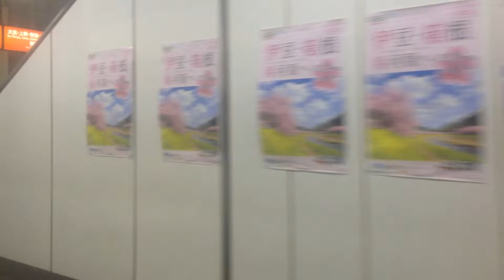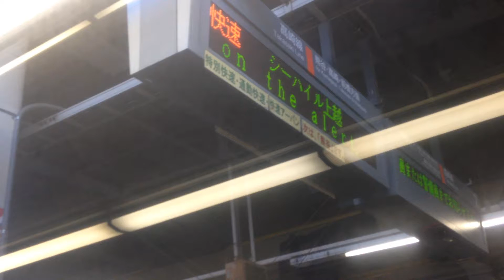快速 シーハイル上越 号( 185系) 車窓 大宮→熊谷/ 高崎線 大宮649発